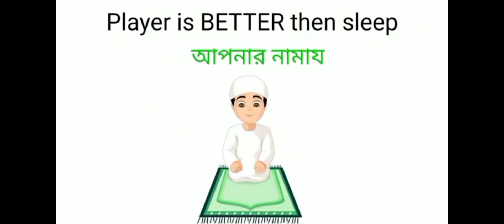mr triple Rএর ফেস রিবেল ডান😱✅ ভিডিওটা না দেখলে অনেক কিছু মিস করবা😱ট্রিপল R দেখতে কি রকম@MrTripleR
mr triple R এর ফেস রিবেল ডান😱✅ ভিডিওটা না দেখলে অনেক কিছু মিস করবা😱ট্রিপল R দেখতে কি রকম‎@MrTripleR

video title :mr triple R এর ফেস রিবেল ডান😱✅ ভিডিওটা না দেখলে অনেক কিছু মিস করবা😱ট্রিপল R দেখতে কি রকম‎@MrTripleR